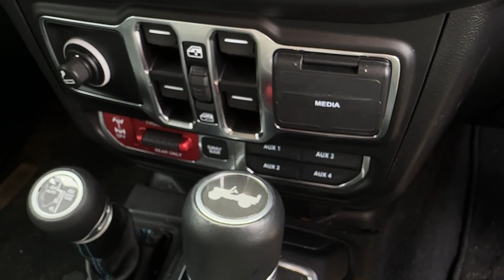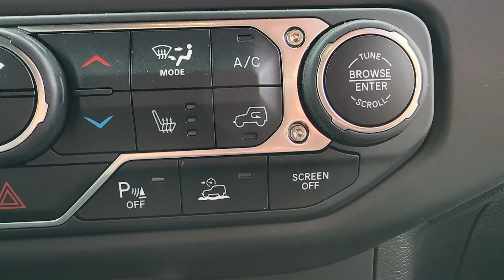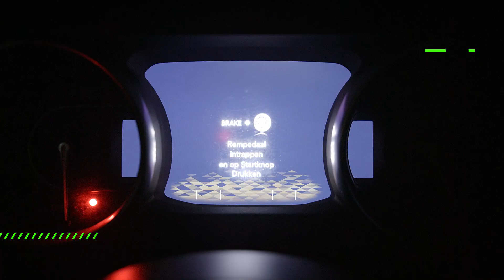Het heldenverhaal van Jeep in Nederland: van Willys naar Wrangler Rubicon | HUGE Car Guy Reportage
De Amerikaanse president Eisenhower noemde hem één van de vier onmisbare wapens, naast de bazooka, het C-47 Dakota transportvliegtuig en de atoombom, waardoor de geallieerden de Tweede Wereldoorlog wisten te winnen. Waarom was de originele Jeep doorslaggevend voor de bevrijding van Nederland? Dat vertel ik je in deze video, samen met een klassieke Willys uit 1943 én natuurlijk met mijn eigen Wrangler Rubicon. Speciaal voor Bevrijdingsdag. Vier je vrijheid!